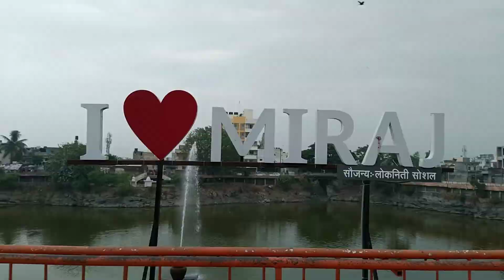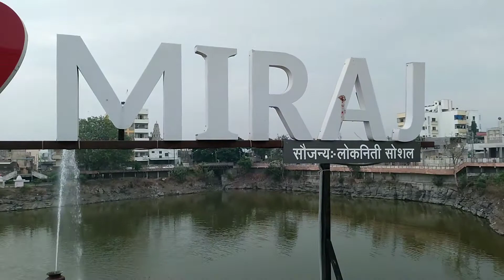I ❤ MIRAJ | GANESH TALAV VLOG | VLOG -101